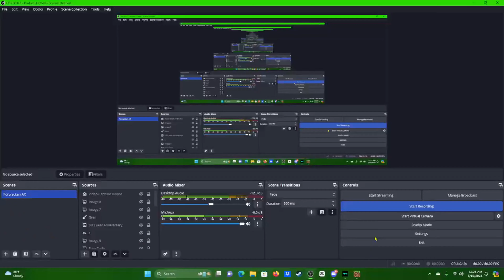Fetch And Friends: F̵̀͛Ḯ̵͑R̴̅̎S̷͓͑T̵̻͘ ̵̙̇C̷̊ONTACT [Season 1 Episode 4]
Welcome to Fetch And Friends! This is a Minecraft Roleplay that follows the adventures of Fetch and his animatronic companions. In this fourth installment of Season 1's story, The circumstances of Foxy's disappearance the other day has moved from a thought in the back of his head to something he just needs answers for. A new nightguard is at the location, and seeing talking animatronics freaks him out too much, and he runs away. With the office cleared out, Fetch sees that Foxy went up to the Princess Quest arcade machine, and vanished out of nowhere, juts to come back hours later. This intrigues Fetch, and after Foxy is deactivated, he goes to see what the deal is with this arcade machine. However, what he finds inside will change the course of his story forever.
Cast for this episode:
Fetch: @GemGenix0611
Freddy: Josh (Don't have his channel)
Humster: @ZanityGames
Golden Toy Freddy: @AshuraGoneReal29
Foxy: @exfredds9001
Screaming Trash Can: @ZanityGames
JaiJai: @cloudychristy
Fredbear: @TacocatGaming0817
Glitchtrap: @TacocatGaming0817
Nightguard 1/Zanity: @ZanityGames
Music in this episode:
Resource packs used in this episode:
a custom pack for the glitch zone
Follow the official Fetch And Friends socials!
Thumbnail made by   @ZanityGames
Map(s) used for this episode:
The Glitch Zone (Season 1): (Built by @GemGenix0611 and @ZanityGames )
Freddy Fazbear's Pizza: (Built by @GemGenix0611 and @ZanityGames )